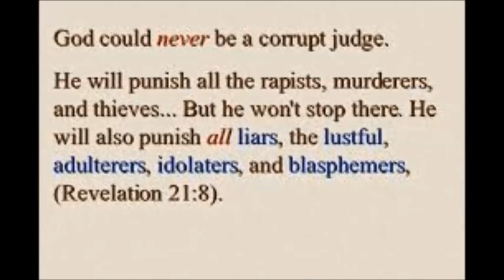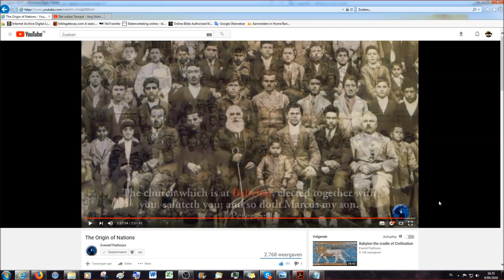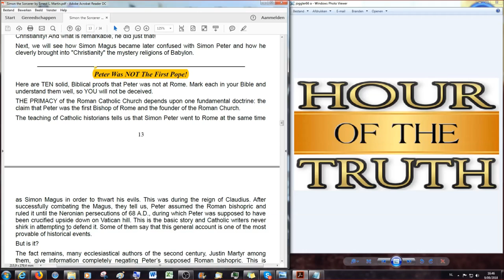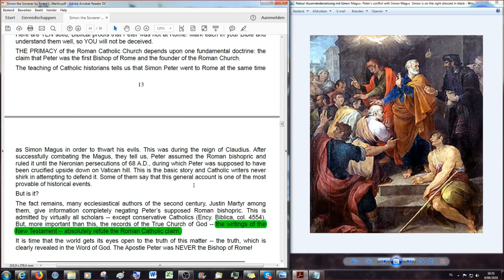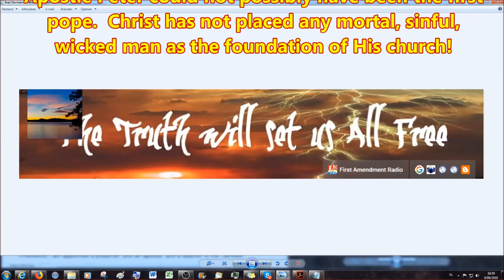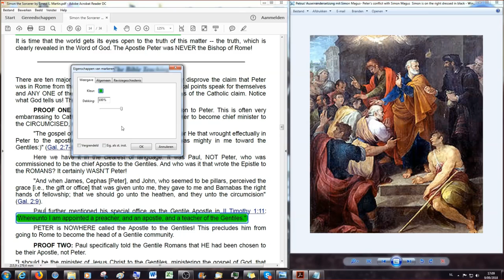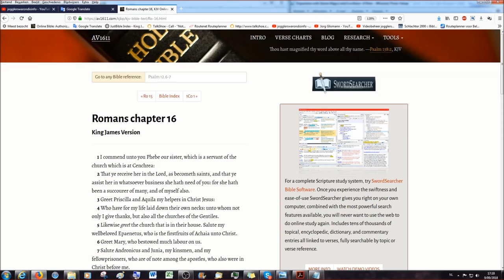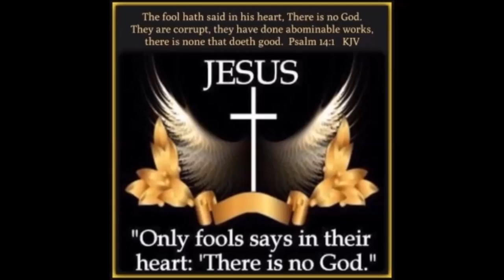The Simonian System: Peter was NOT the First Pope!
The complete titel of this video should read as follows:
Simon Peter VS Simon the Sorcerer (10)- Saint Peter meets the Competition:
Welcome everybody to a new video on the Simon Peter vs Simon the Sorcerer series,.
Here is an excerpt from the Foreword of the booklet from Earnest L. Martin (Simon Peter Verse Simon the Sorcerer or Saint Peter Meets the Competition):

Right from the very beginning, Satan had his counterfeit "messiah" operating right in the true Messiah's backyard. His name was Simon Magus or Simon the Sorcerer and this man, and not Simon Peter the Apostle, went on to found the Universal Roman "church." His career was the history of Roman Catholicism in miniature. For a long time he bewitched the people with his false miracles. Since the year 800 A.D., Rome has bewitched the world with her false miracles of transubstantiation.

Simon believed and was baptized. Outwardly he was a Christian but his belief was only superficial and he was still a pagan at heart. He coveted the apostolic office and saw the opportunity of using Christianity to make money — a business corporation masquerading as the church of Christ!!

From Simon Magus we get the word simony, which means to buy a religious office with money.

After his encounter with St. Peter, this magician went to Rome and by tricks and false miracles established a "Christian church" in that city. This man can truly be considered as the first of the age long dynasty of Popes —many coming in Christ's name and deceiving many (Matt. 25:5).

As in the case of Patrick and Palladius, the archfiend Satan took advantage of the similarities of the names to supplant one with the other. We can be sure that Palladius took a big sack of gold with him when he set out for Hibernia. History does not record the encounter between the Roman and the Briton but we can be sure that St. Patrick told him the same thing that St. Peter told Simon Magus:

"To hell with you and your money . . . for trying to buy the gift of God. "